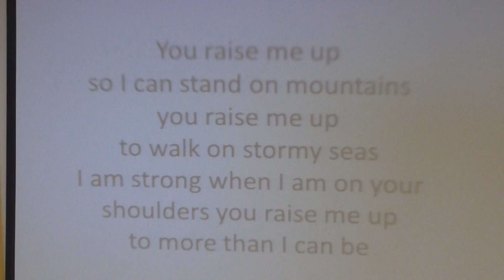You raise me up by Pastor VALSAINT at Gospel Assembly University